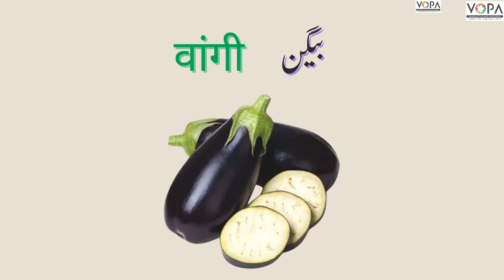2nd | Marathi | Chap no.11 | ओळख भाज्यांची | भाज्यांची नावे | Names Of The Vegetables | V School